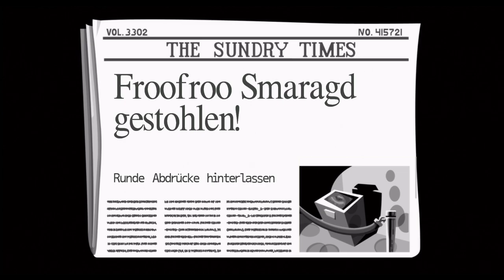Day of the Tentacle (Maniac Mansion II) #06 Ein Staubsauger für jeden Keller